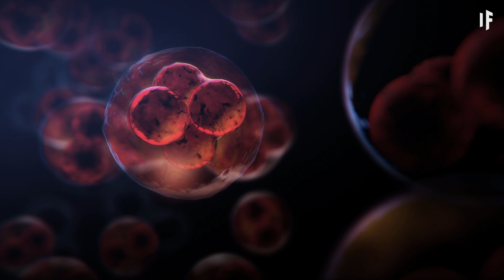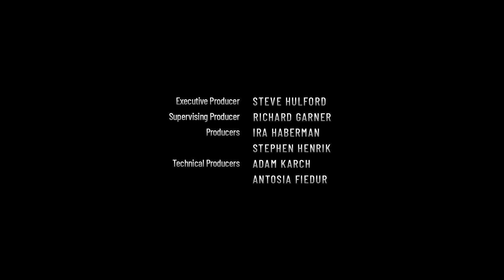Discussed: What If We Lived in a Galactic Zoo?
Timestamps:
0:00 Intro with Teddy & Richard
6:00  What If episode recap
8:40  Why this topic? With Jay Moon
13:33  Interview with Astrobiologist & Founder of METI
33:09 Interview Recap

Do you ever feel like you're being watched... by aliens? The "Zoo Hypothesis" as it is known in science circles speculates that some form of advanced, alien beings are watching us but deliberately not contacting us so as to not interfere with our evolution. Sort of like "Star Trek's" Prime Directive. But what if we reached out to them first and let them know we'd like to meet? Is that even a good idea or could it lead to unintentionally attracting the attention of a malevolent species who might want to attack us? Teddy and Richard are joined by world-renowned astrobiologist and President of METI (Messaging Extra-Terrestrial Life) Douglas Vakoch to seriously ponder, "what If we lived in a galactic zoo?"

NOTE: What If Discussed is on hiatus.  The former producer and co-host of "What IF Discussed" asked and tried to answer lots of question on the show along with the top names in science. Join him now as he looks to go deeper, ask bigger questions with world thought leaders with nuance, objectivity and context on "A Third Way".

Thank you to our loyal patrons:
Gabe
Steve H.